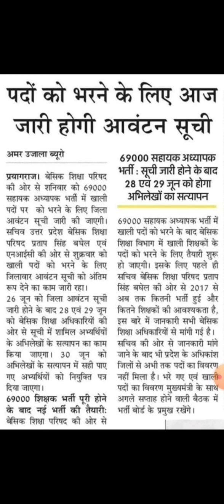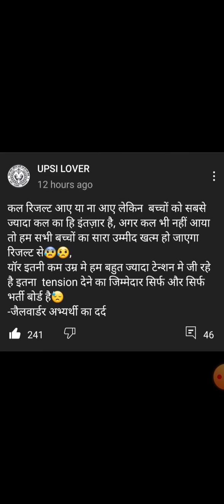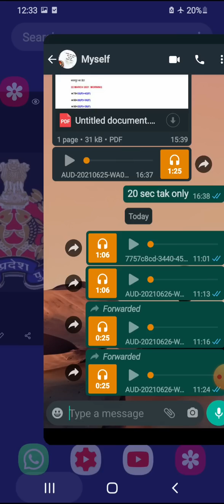upp jailwarder final result update recording